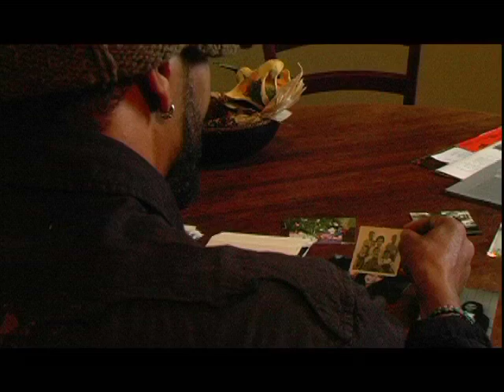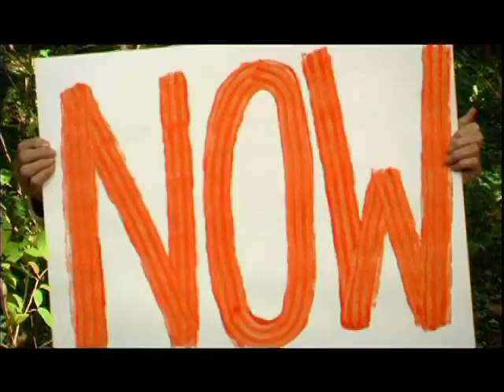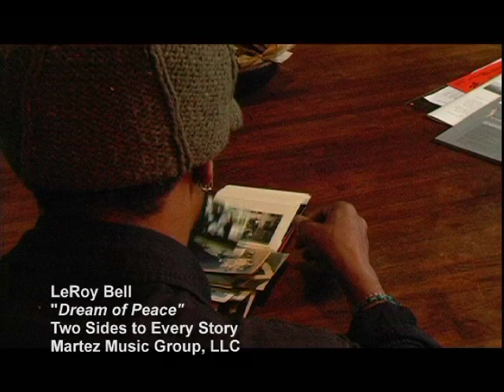LeRoy Bell ~ X Factor ~ DREAM OF PEACE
X FACTOR Finalist LeRoy Bell doing a beautiful song called "Dream of Peace" from Two Sides to Every Story. GO LEROY!!